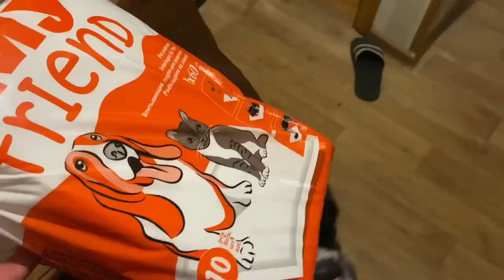МЕГА МИКС !!! Питбуль Джина щенок и Боксёр Тайсон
ПРИШЁЛ НЕДОВОЛЬНЫЙ СОСЕД...🤦‍♂️

3️⃣Напиши комментарий💬под видео
5️⃣Посмотри остальные видео на канале

💰Карта Альфа-Банк- 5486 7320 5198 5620
💰 СБЕРБАНК- 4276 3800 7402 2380 Цветков Д.А

Спасибо!🤝

Отправить посылку:
Зеленоград
Индекс- 124489
Цветкову Дмитрию Александровичу
До востребования